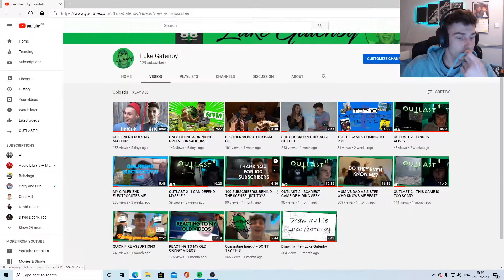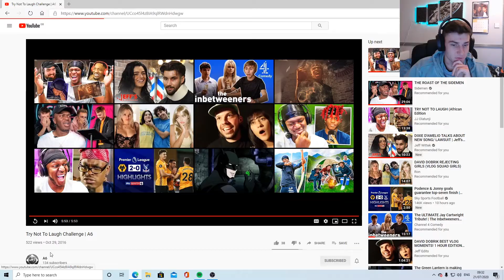REACTING TO MORE OLD VIDEOS! (A6)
Yo what is up today I'm reacting to more old videos, this time its my group channel I had with my mates known as a6, leave a like if you enjoyed and comment down below what videos you want to see in the future also don't forget to subscribe, peace!
Follow my other social media accounts:
Graphics Instagram: @gatenby_graphics
Snapchat & Twitter: @lukegatenby